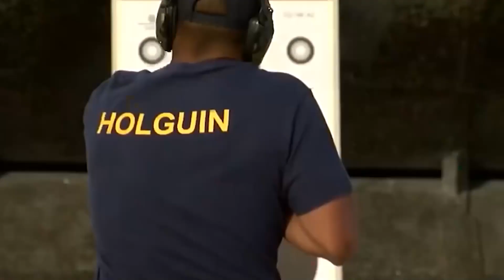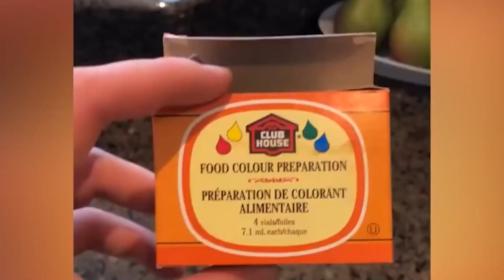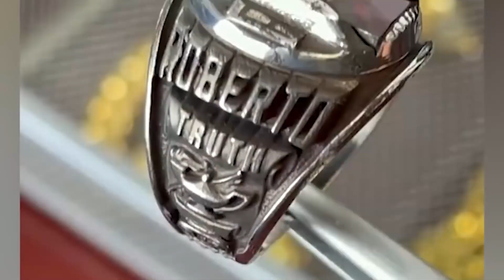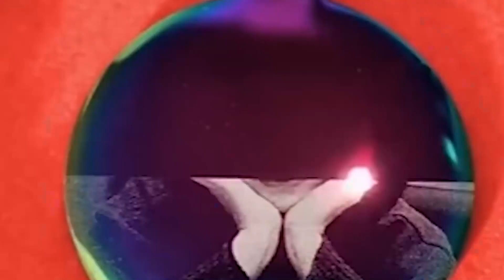19 Choses Cool Que Vous Verrez Pour La Première Fois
19 Choses Cool Que Vous Verrez Pour La Première Fois

Vidéo upload par Slash Kun (PG, Family Friendly + No Swearing!)